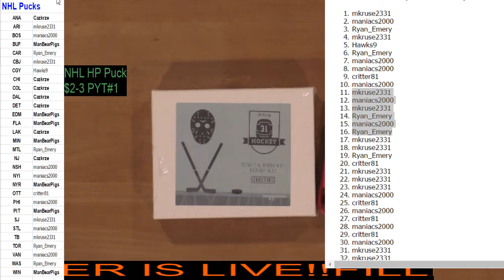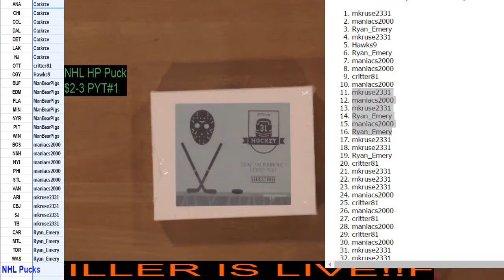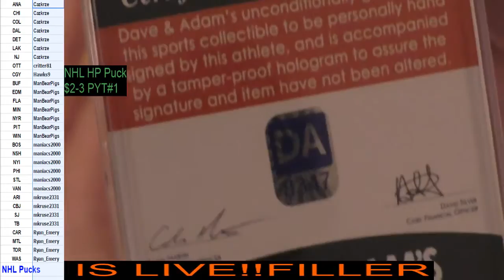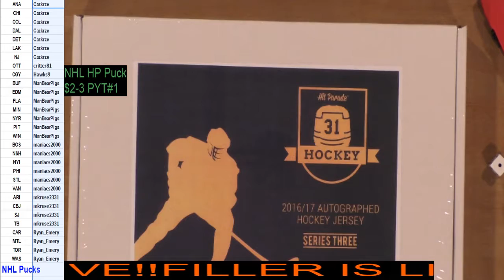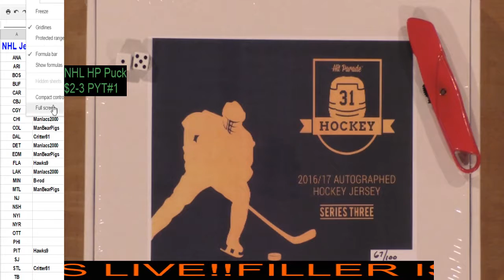HitBeasts.com - Gerry Desjardins LAK Puck Break! - 04/16/17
Hit Parade Gerry Taylor Hall Puck/Martin Brodeur Jersey!

HitBeasts.com - Taylor Hall/Martin Brodeur EDM/NJ Jersey/Puck Break! - 04/16/17